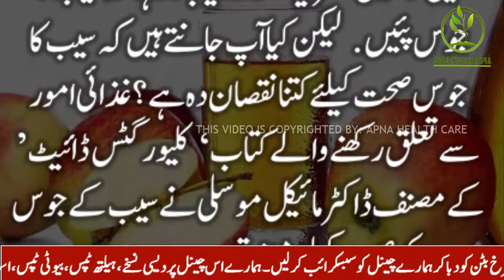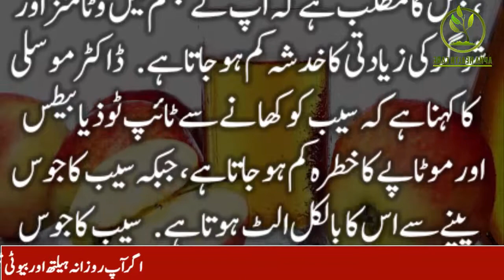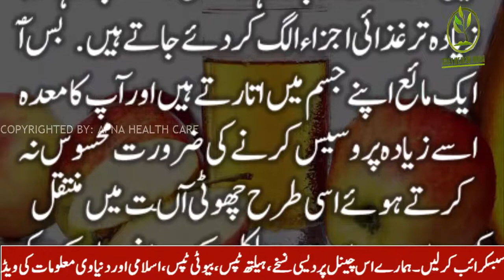Do You Know Apply Juice is Harmful for Your Good Health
کیا آپ جانتے ہیں ؟سیب کا جوس پینا کس قدر نقصان دہ ہے ؟ غزائی ماہرین کی تحقیق نے سب کو چونکا دیا

All photos are  taken from Google Image search and using advanced image search option. usage rights: "free to use, share or modify . Thanks to google for the information.